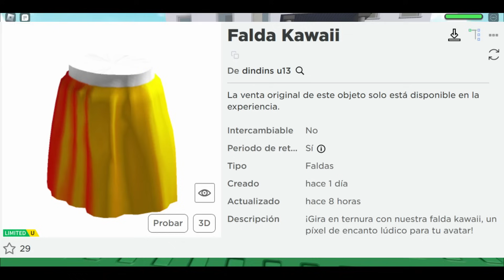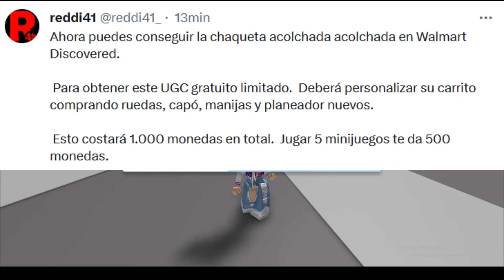NOTICIAS DE ROBLOX - FILTRACIONES, POSIBLE CABELLO GRATIS, AVANCES DE PAQUETE DINÁMICO, Y MÁS